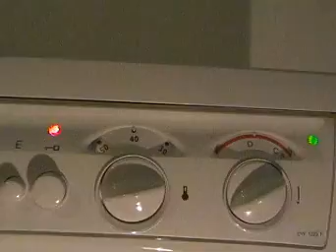ELECTROLUX MODIFICATA LAVAGGIO BREVE 40°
SCARICO DI FINE LAVAGGIO E INIZIO RISCIACQUO 1